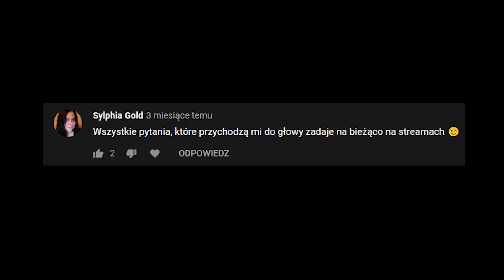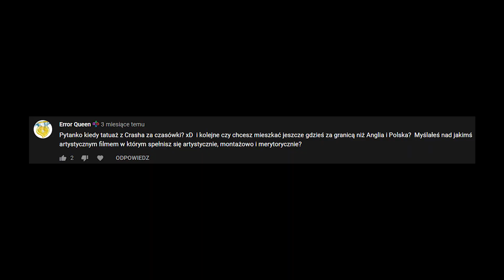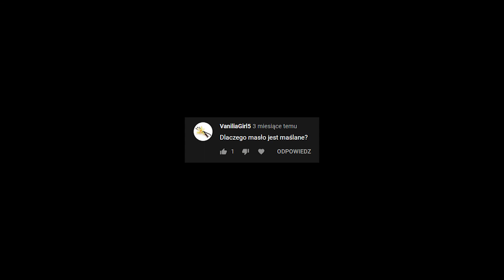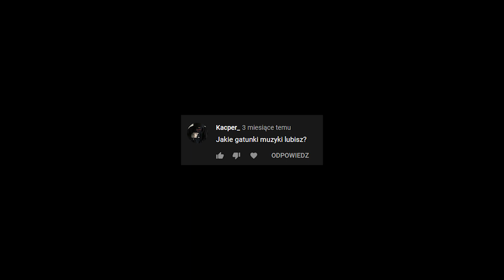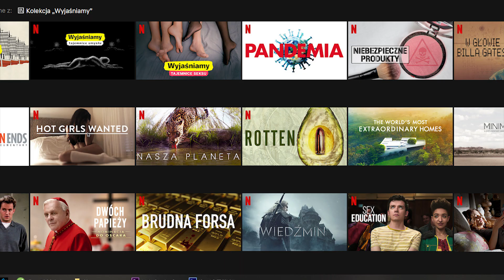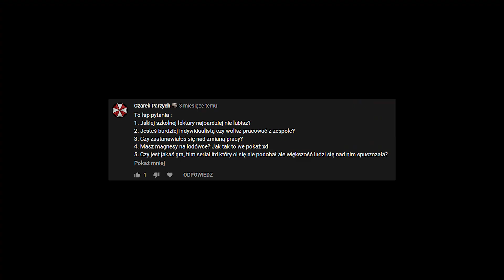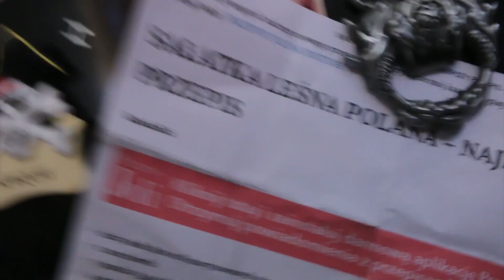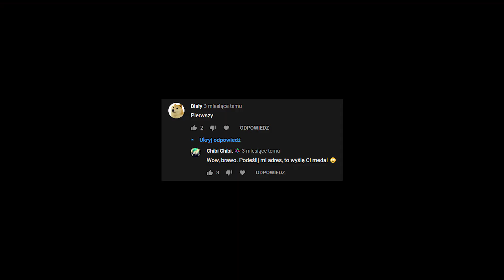HIHIHIHIHIHIHIHIHIHIHIHIHAHIHIHIHIHIHIHIHIHIHIHIHIHIHIHIHIHIHIHIHIHIHIHIHIHIHIHIHIHIH - QSHOW #28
HAHAHAHAHAHAHAHAHAHAHAHAHAHA !!
HOHOHOH? HEHEHE! ;D

Zostaw okejkę, jeśli się podobało,bo hihihi ! ;)